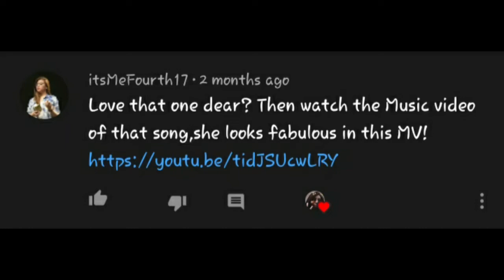Morissette Amon, Jason Dy and KIKX- Diyan Ba Sa Langit MV Reaction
Heyyyy! Now I am here to check out this official video months after I first listened to the song lol!